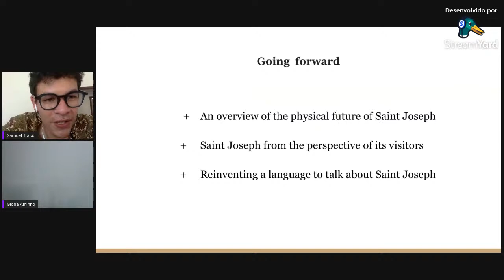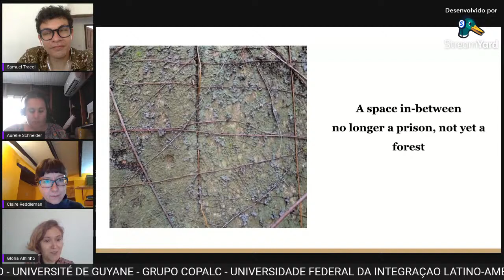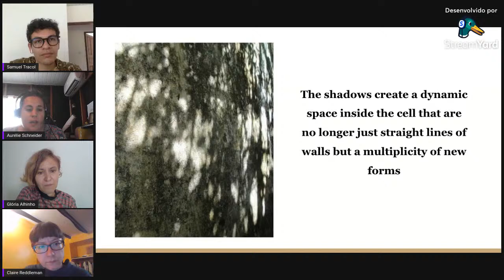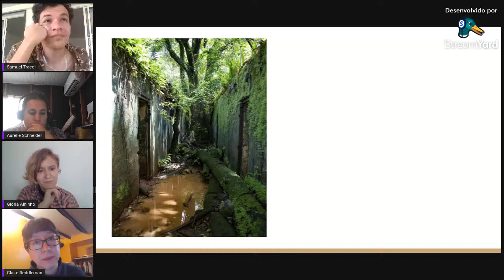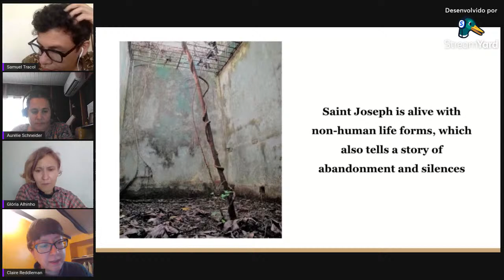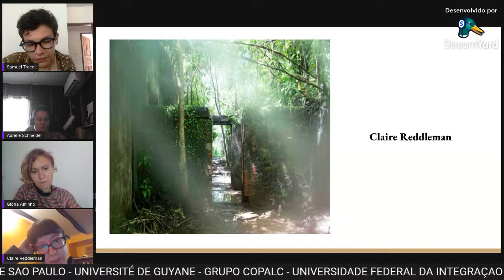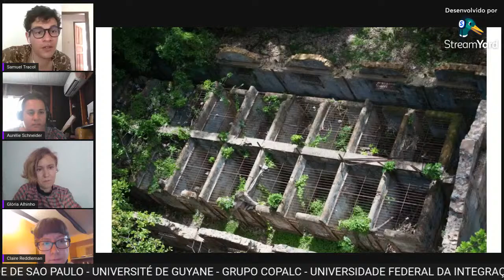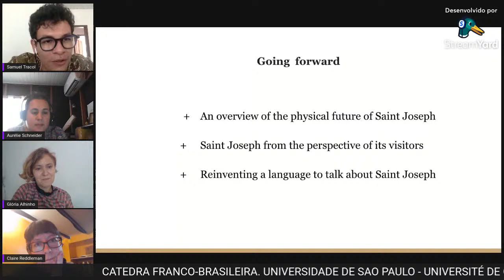A visual experience of Silence in Saint-Joseph (French Guiana)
Speakers : Glória Alhinho (Georgetown University), Claire Reddleman (King's College London), Aurélie Schneider (Association Agamis)